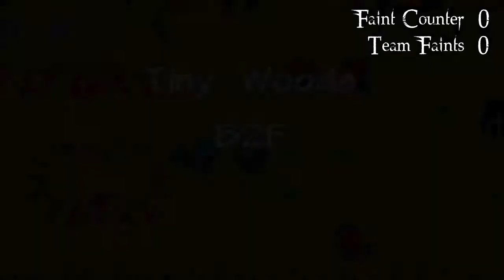Pokémon Mystery Dungeon Dungeonlocke: Holy Levels! (Part 3)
Dungeonlocke Rules:

- If you faint, go back 1 dungeon
- Any lost Pokemon besides you & partner cannot be used again
- 1 healing item per dungeon, 1 healing item per boss (doesn't include apples or gummies)
- 1 non healing item per boss, items can be used in monster houses
- Cannot run from any Pokemon next to you unless there's a status condition between you or your partner

Hope you all enjoy this! I'll be working hard on it!

Any questions/comments? Leave 'em below and I'll do my best to answer them as soon as possible!